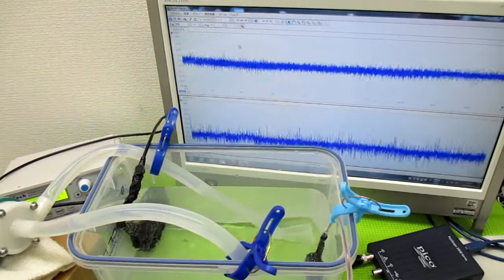超音波プローブの発振制御による振動評価技術